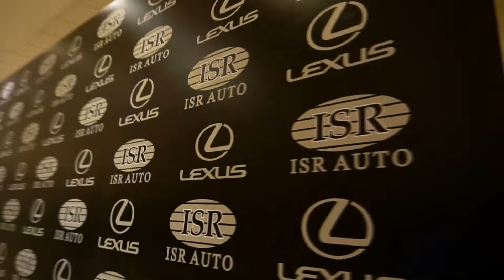Təqdimat: Yeni Lexus ES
Presentation: The new Lexus ES...
Презентация: Новый Lexus ES...